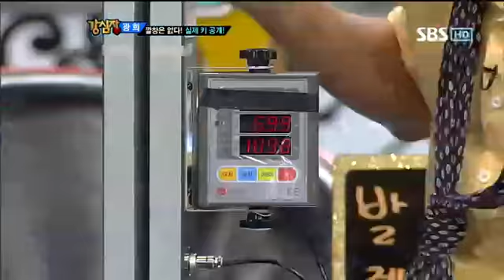강심장 143회-6